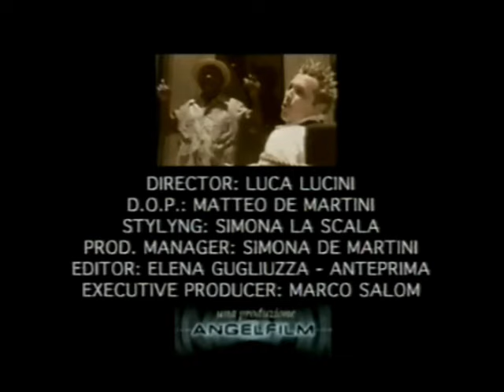Paolo Belli - "Sia Lodata La Musica" Videoclip Ufficiale